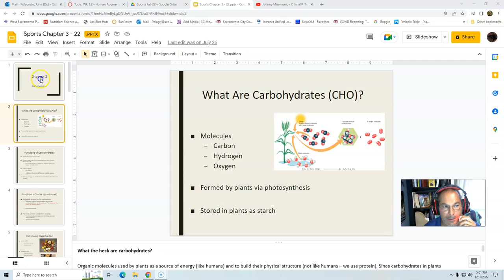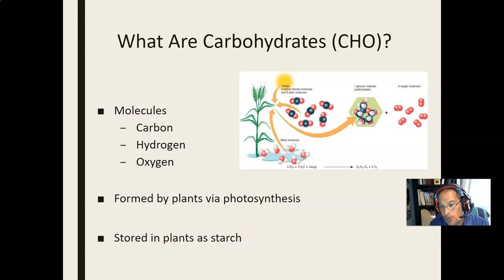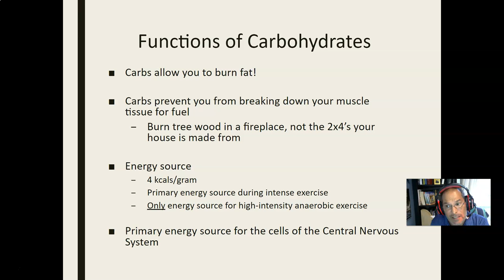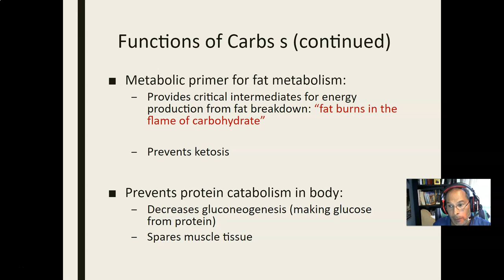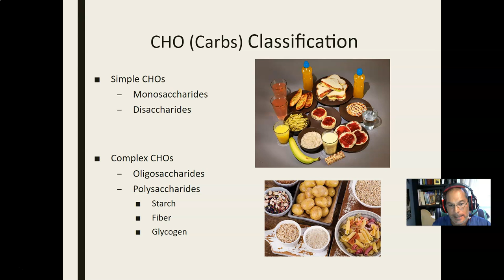Chapter 3 1 fall 22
Sports Nutrition chapter 3 vid 1